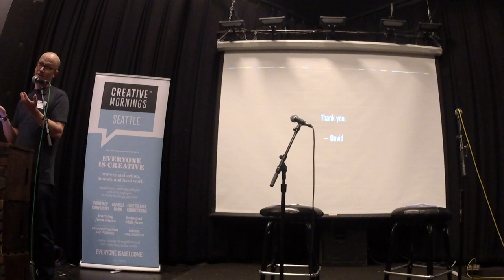Cali Pitchel Schmidt: Symmetry &amp; Structure in Storytelling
Cali Pitchel Schmidt at CreativeMornings Seattle, February 2019. Free events like this one are hosted every month in dozens of cities. Discover hundreds of talks from the world's creative community